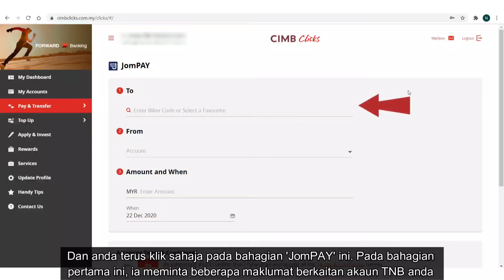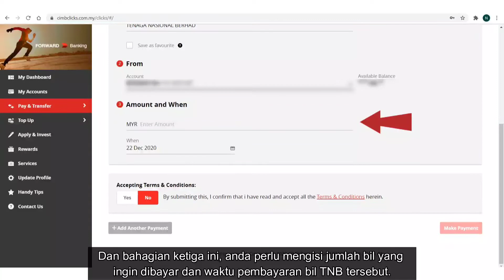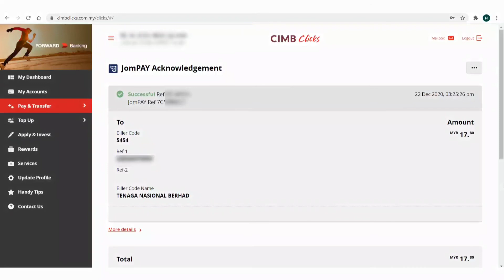Cara Bayar Bil TNB Melalui CIMB Clicks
Kali ini kami ingin berkongsi dengan anda cara untuk membayar bil TNB melalui CIMB Clicks.